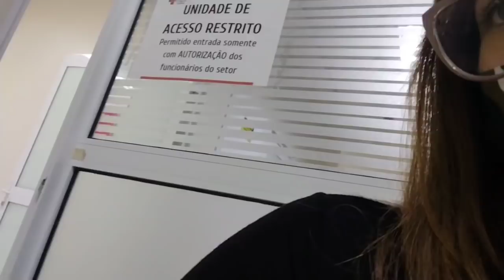MINHA MÃE FOI FAZER EXAME / COLONOSCOPIA/ BATEMOS NO CAMINHÃO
fotografos

canal da Paula vamos ajudar ela bater os 1000